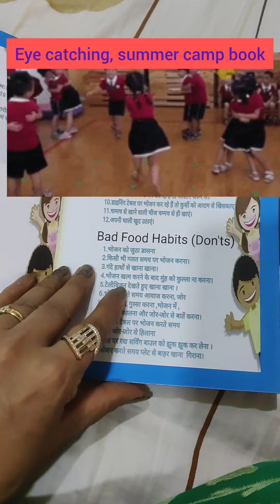Summer Camp including sanskaar shivir and personality development with lots of learning and fun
summer Camp including sanskaar shivir and personality development with lots of learning and fun Masti Dhamaal